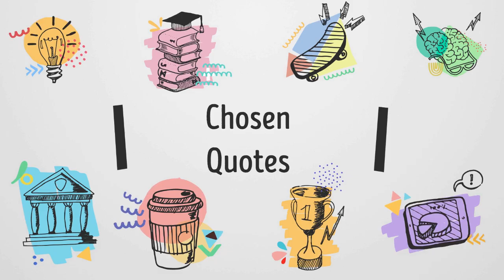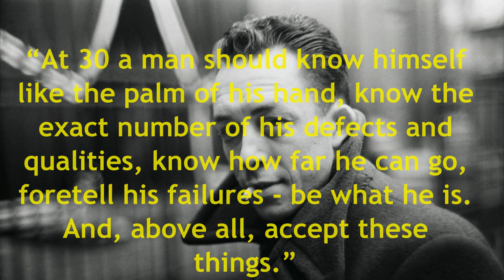Ultimate Collection of Albert Camus Quotes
Albert Camus, (born November 7, 1913, Mondovi, Algeria—died January 4, 1960, near Sens, France), French novelist, essayist, and playwright, best known for such novels as L’Étranger (1942; The Stranger), La Peste (1947; The Plague), and La Chute (1956; The Fall) and for his work in leftist causes. He received the 1957 Nobel Prize for Literature.